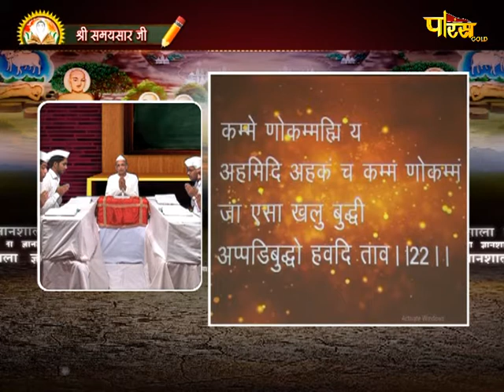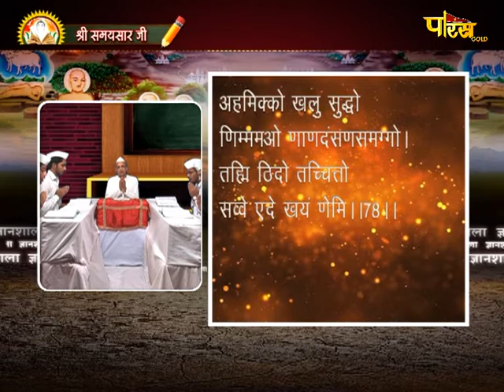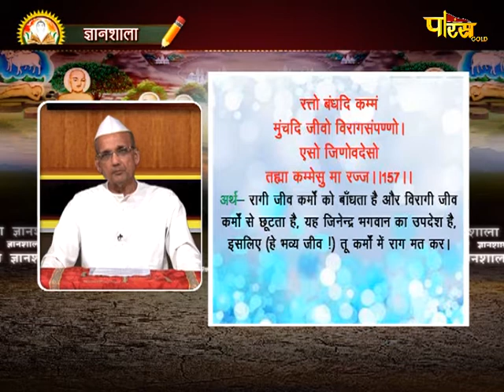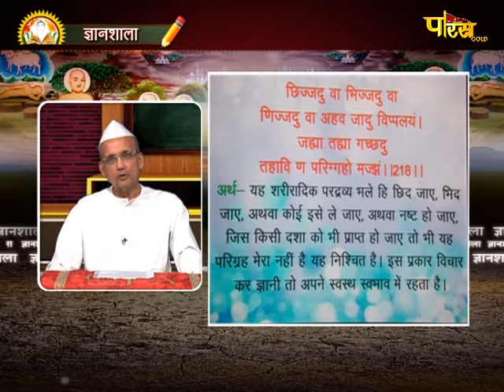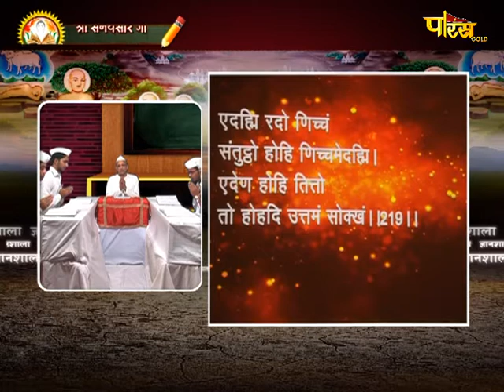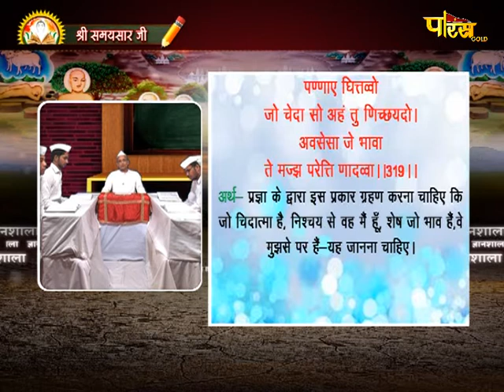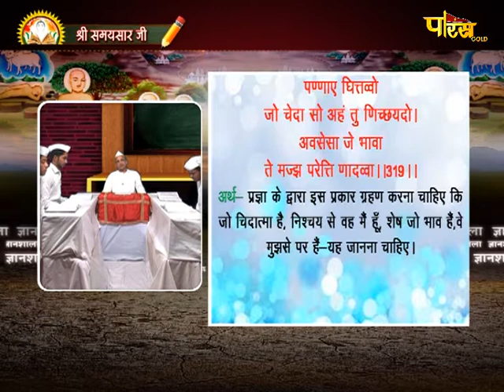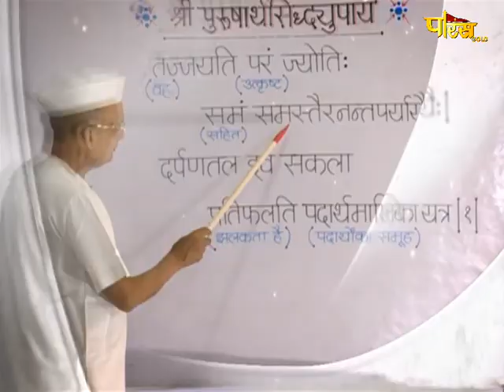Gyanshala | R.L Banada | Samaysar | ज्ञानशाला | EP - 192